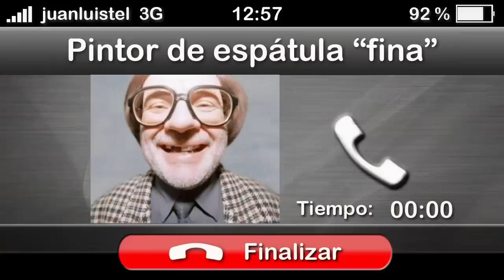Lo que vale el arte